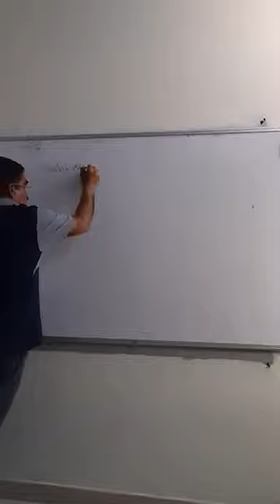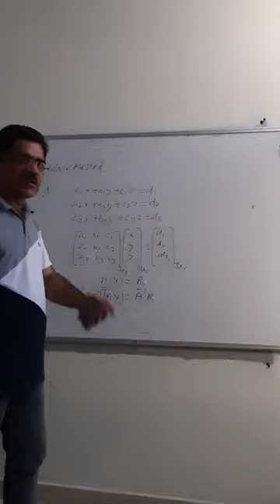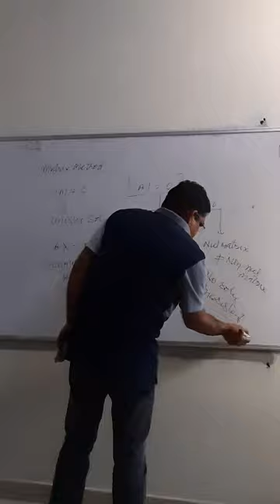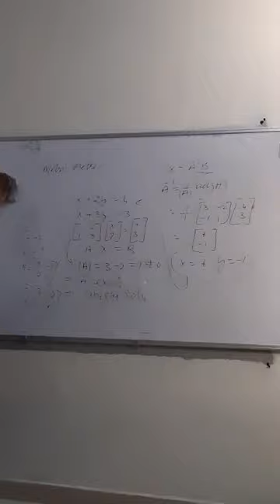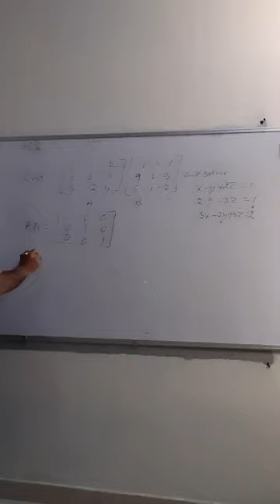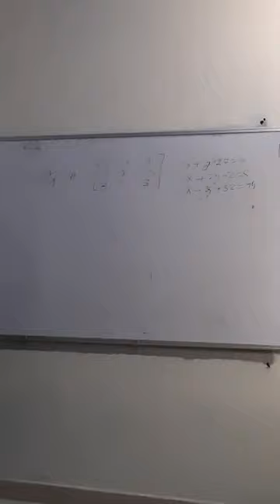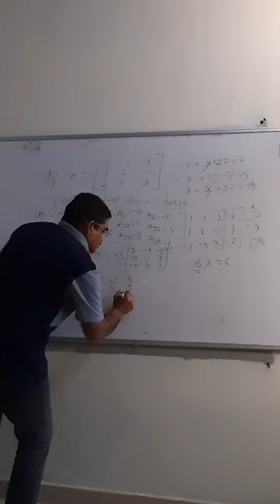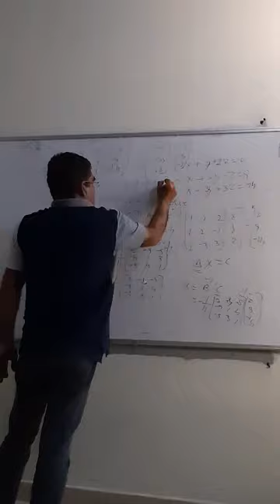Matrix Method ( Punia Sir)